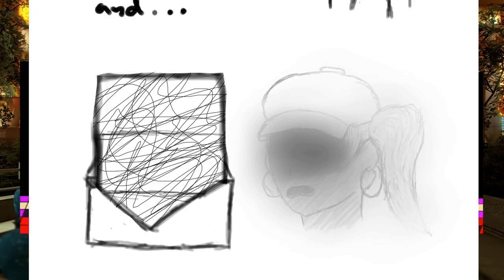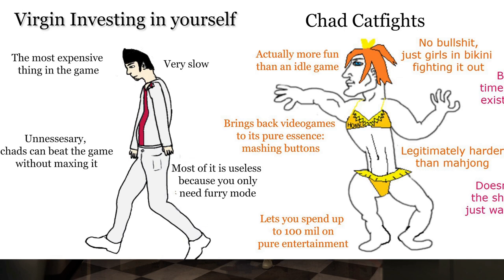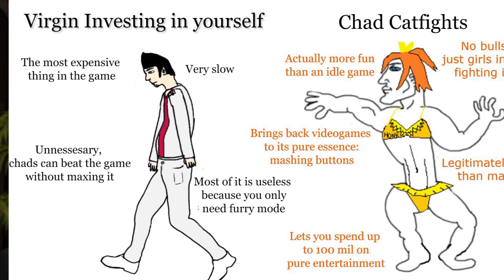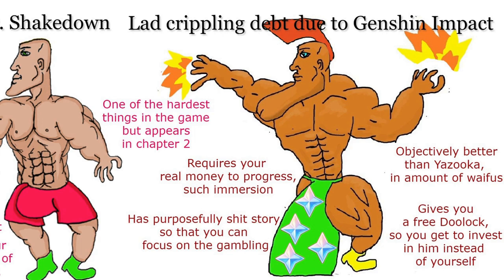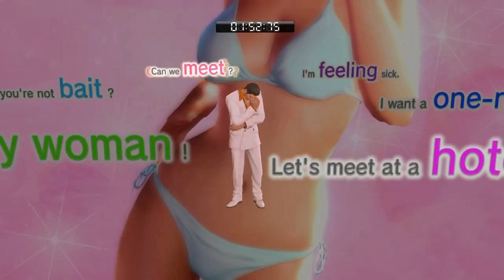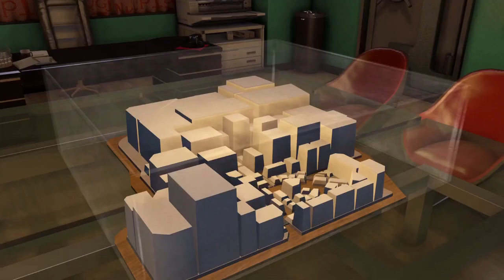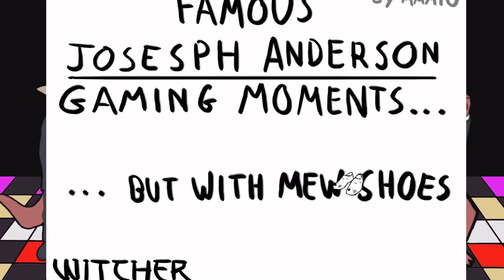Joseph Anderson Plays Yakuza 0, Abridged (Part 3)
An edited version of streams 7 to 9 (of 21) of Joseph Anderson's Yakuza 0 playthrough, including amazing fan art and memes. It's an animal lovers episode, with the introduction of Nugget the managerial chicken and Mew Shoes!

Credit to Cat Catasmic for uploading the streams so I had access to them, and to Joseph Anderson for making them.